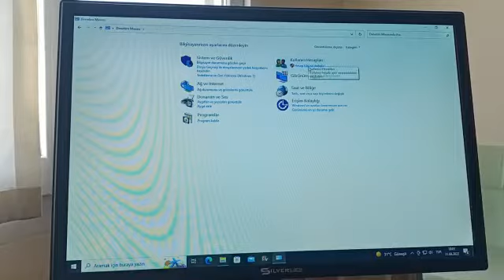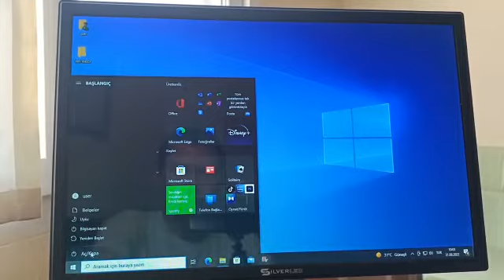Windows Parola Oluşturma. Bilgisayar Parola Koyma.Creating a Windows Password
Windows Parola Oluşturma